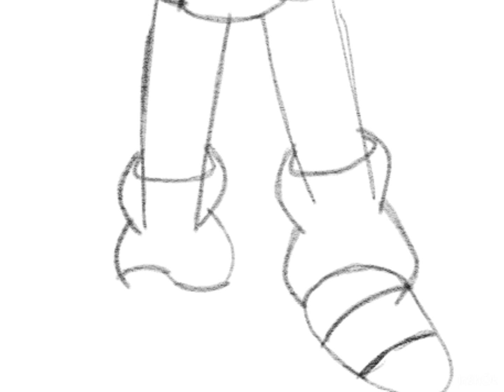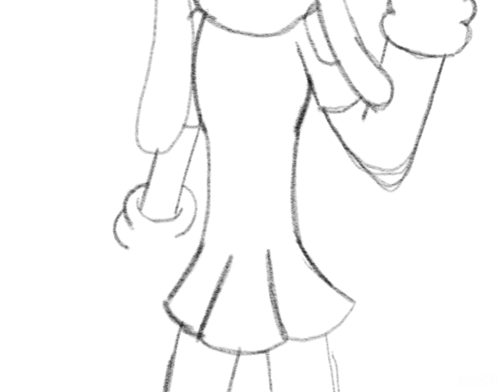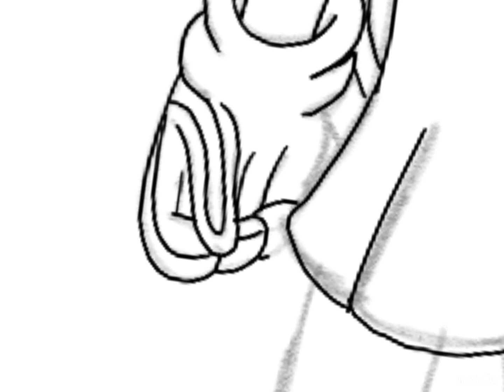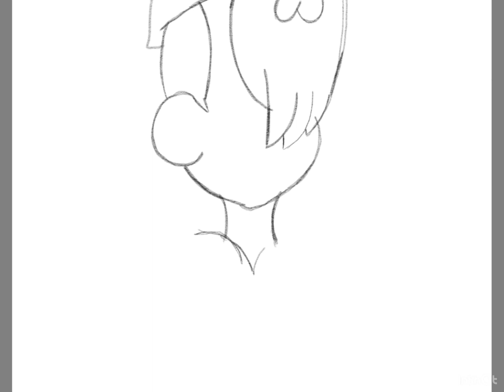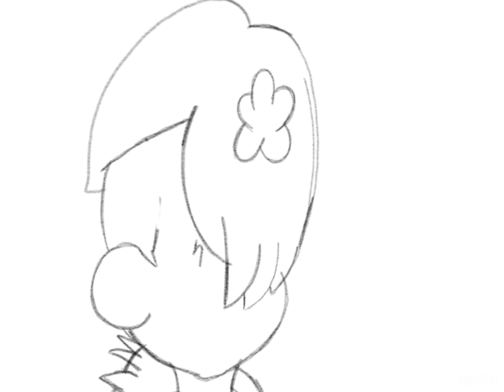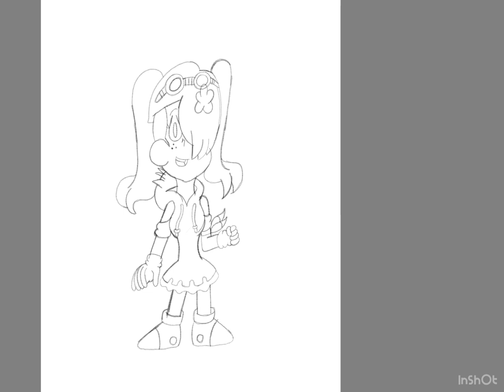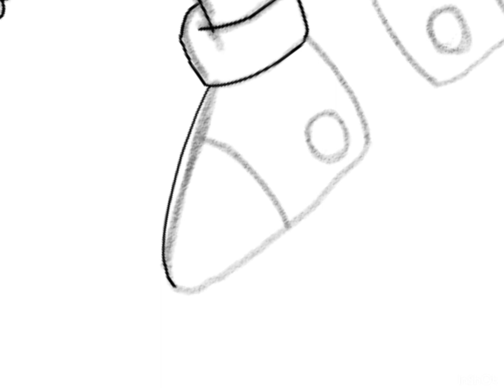Skyline Bonnie and Juliet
Bonnie and my best friend @amitysluzara2022 Juliet as Sonic and Tails from Sonic Skyline. Referenced from Sonic and Tails from Sonic 4 Episode II. They look great. I also like JuJu’s TuTu. Hope you enjoy, JuJu.

Bonnie is owned by me.

Juliet is owned by herself.

Sonic and Tails are from the Sonic the Hedgehog series from Sega and Sonic Team.

Sonic was designed by Naoto Oshima, and Tails was designed by Yasushi Yamaguchi.

Sonic Skyline is made and owned by Drawloverlala